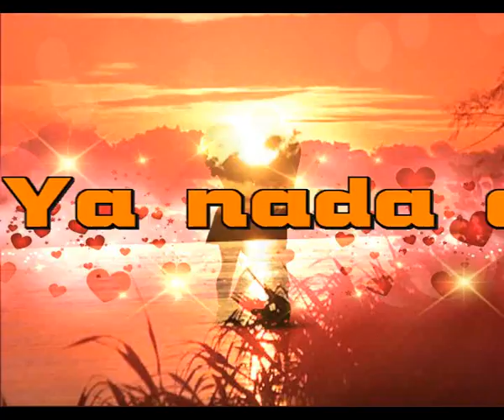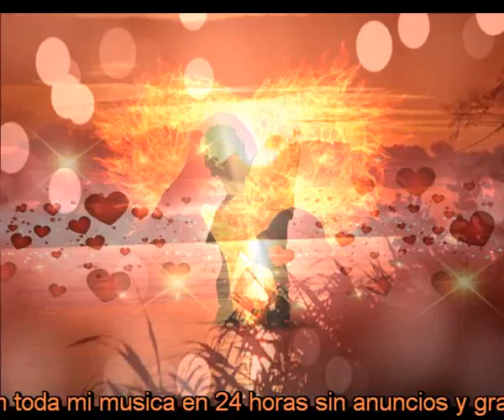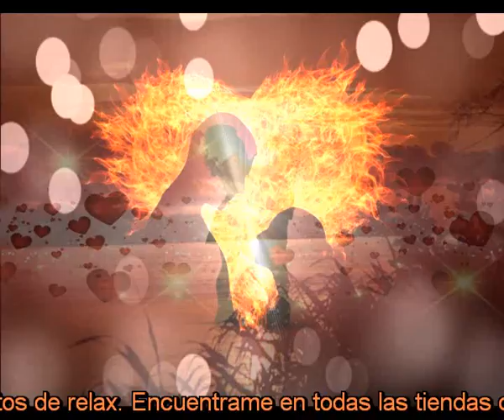Ya nada es igual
No, no significa que estes en mi pensamiento
Solamente porque visito los lugares que visitamos juntos
Simplemente porque aun tenga tu foto en mi telefono

A veces cuando  tropiezo, digo tu nombre
Si suena la cancion que te gustaba, me sobresalto
Estoy convencido de que ya no sere el mismo
Pero eso no quiere decir que te amo aun

Si a veces digo que si habra alguien como tu
Si a veces digo y noto que no me faltas
Es que me miento y no me creo?
Porque estoy muriendo cuando no te veo?

Jure que cambiaria de rodillas y jurando
Podria decirte de nuevo soy tuyo
Yo se bien que nunca me sentire igual
Aunque eso parezca que te amo mas

No, estoy seguro ya nada es igual
No significa que te ame mas
No significa que te ame mas (Mas, Mas)